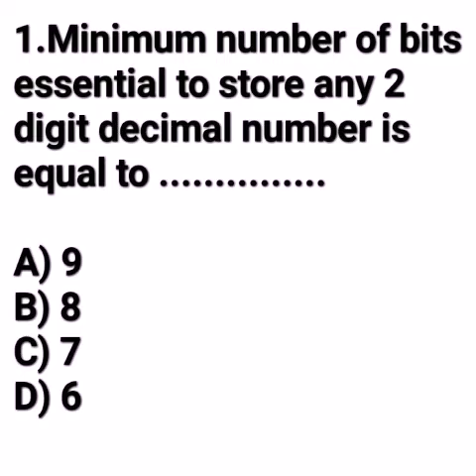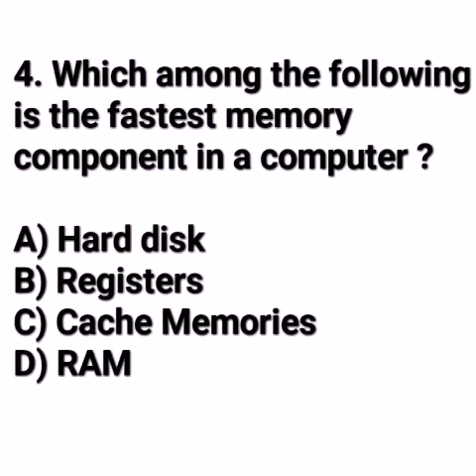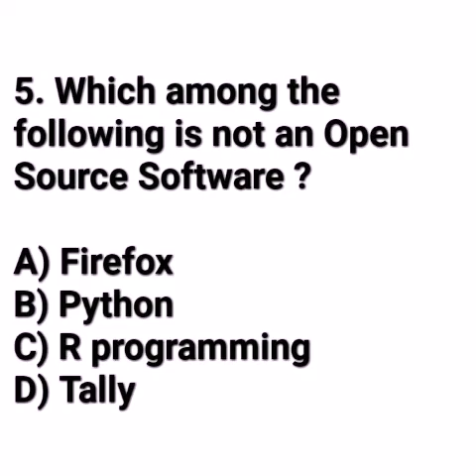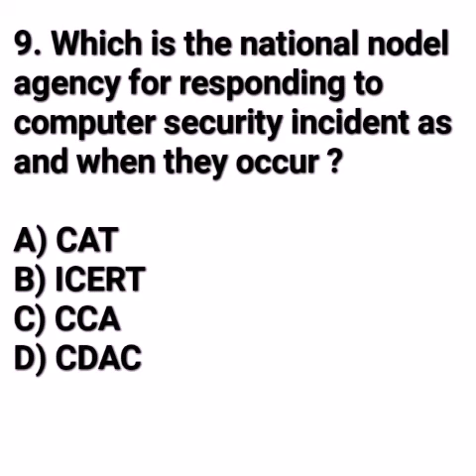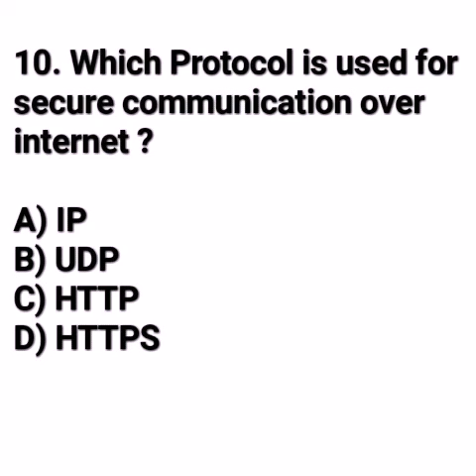SOLVE QUESTION PAPER ASSISTANT GRADE EXAM IT PART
Sales Assistant IT PART Solved paper
Exam 26/11/2016